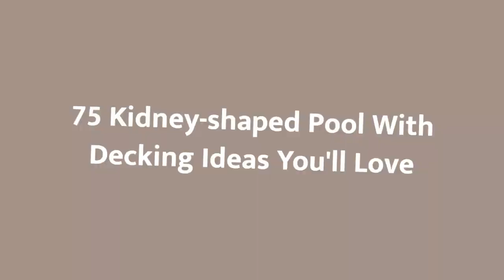75 Kidney-shaped Pool With Decking Design Ideas You'll Love 😊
0:00:00 - Intro
0:00:12 - Kidney-shaped Pool With Decking Design Ideas You'll Love: Inspirations 1 to 25
0:03:03 - Kidney-shaped Pool With Decking Design Ideas You'll Love: Inspirations 26 to 50
0:06:07 - Kidney-shaped Pool With Decking Design Ideas You'll Love: Inspirations 51 to 75